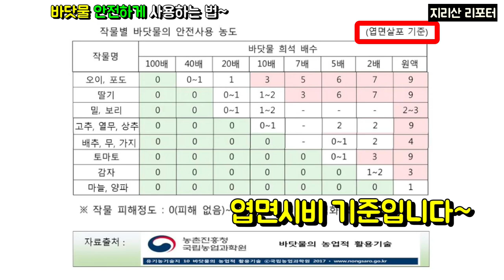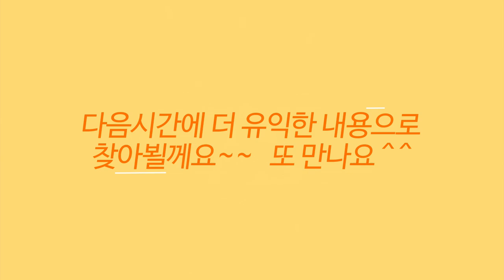바닷물 안전하게 사용하는 희석비율 / 바닷물 농법 / 바닷물 농사 / 바닷물 사용법 / 해수 농법 / 바닷물 희석비율 / 바닷물 안전하게 사용하는 방법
* 바닷물 안전하게 사용하는 방법 *

바닷물에는
여러가지 무기성분이 있어서
작물에 미네랄을 공급하는
유기농 자재로 잘 알려져있습니다.

하지만
바닷물을 원액 그대로 사용하면
작물에 해를 줄 수 있습니다.

안전하게 사용하는
바닷물 희섯비율을 알려드립니다.